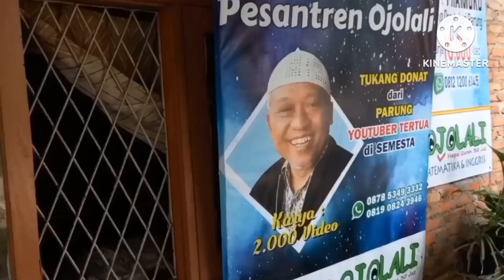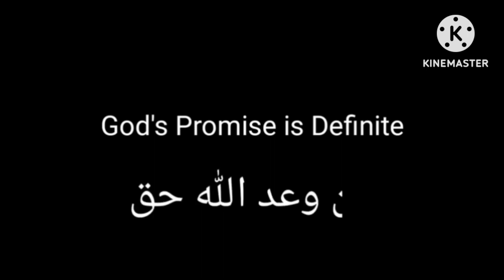NGABALIN NYANGKUT DI POHON eps 2 Rocky-Ngabalin spt Langit dan Sumur